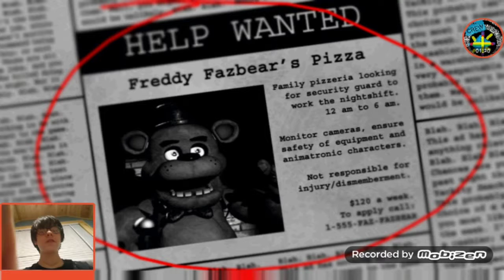Fnaf 1 part 1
This is the first episode of the TRYSTAN AND JERIMIAH SHOW